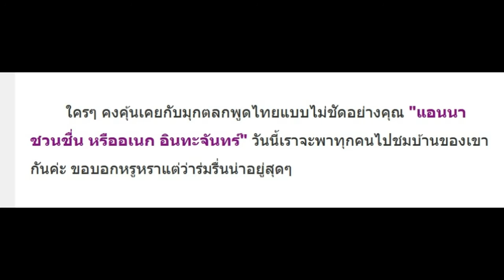ส่องบ้านสุดหรู! ตลกชื่อดัง แอนนา ชวนชื่น หลังใหญ่อลังการราคาเกือบ 10 ล้านบาท!